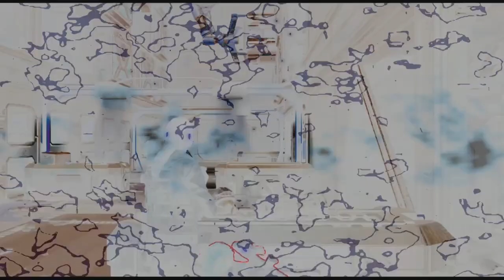Fuse [Let's play #1][Découverte][PS3][FR]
Mass effect?